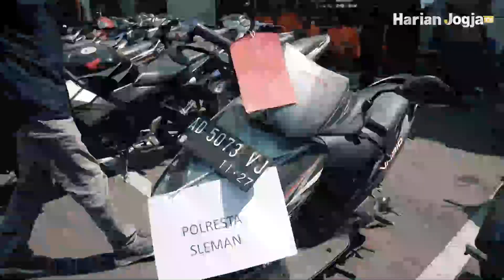Operasi Curanmor ringkus puluhan maling motor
Operasi Curanmor Progo 2023 yang digelar Polda DIY mulai 14-27 Agustus berhasil menangkap 29 pelaku pencurian kendaraan bermotor. Polisi juga mengamankan barang bukti 21 kendaraan roda roda.

Dirreskrimum Polda DIY Kombespol FX Endriadi mengatakan selama 14 hari pihaknya berupaya keras mengungkap 19 kasus pencurian di wilayah hukum Polda DIY. Melalui olah tempat kejadian perkara (TKP), keterangan saksi dan juga rekaman CCTV, akhirnya para pelaku dapat ditangkap.